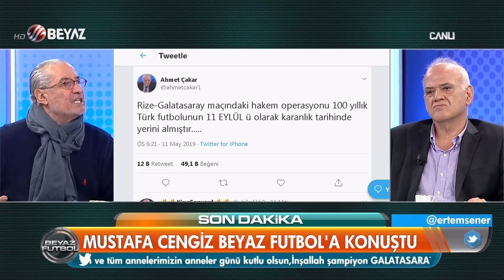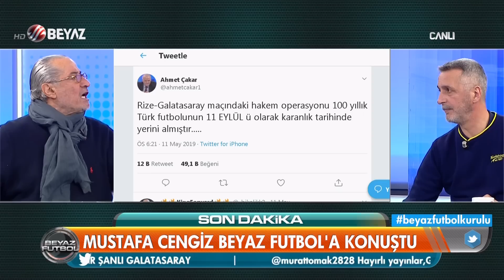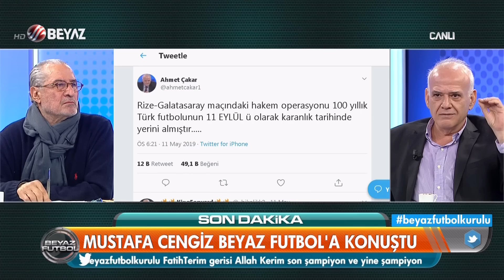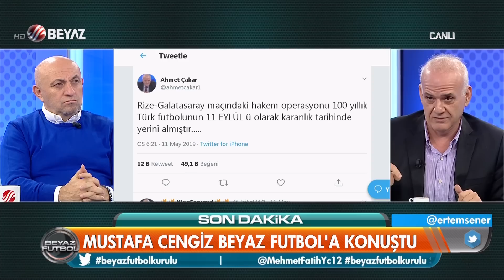Ahmet Çakar: Hakemler G.Saray'a maçı vermek için köküne kadar uğraştı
Beyaz Futbol yorumcusu Ahmet Çakar Ç.Rize - G.Saray maçında kural hatası yapıldığını ve hakemlerin G.Saray'a maçı vermek için köküne kadar uğraştığını iddia etti.